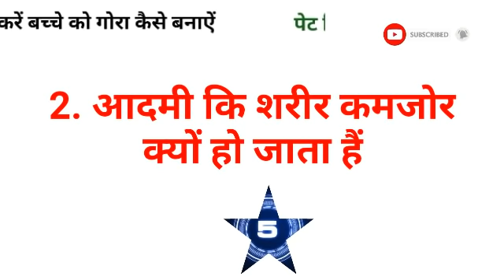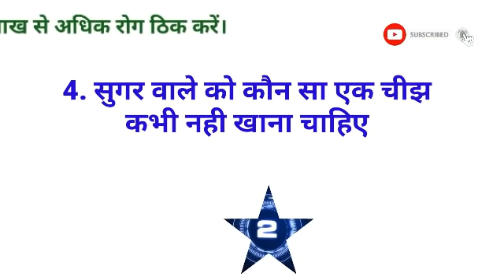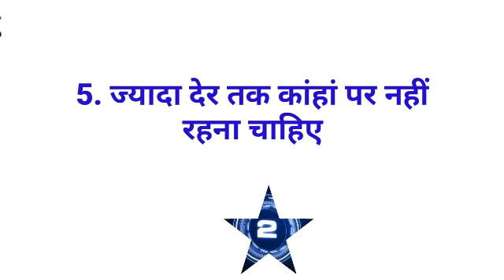Gk का 30 मजेदार सवाल जो शायद आपको पता हो || Interesting Gk